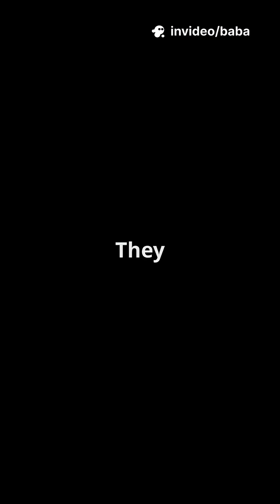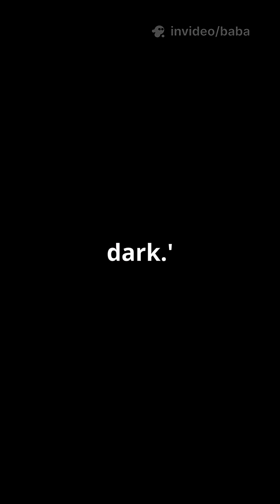twin sisters spirit and opportunity